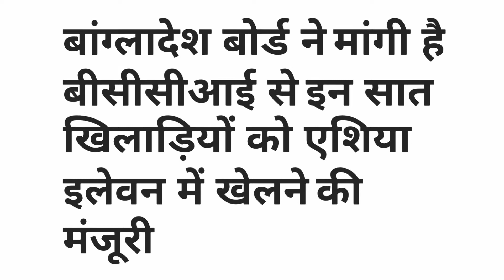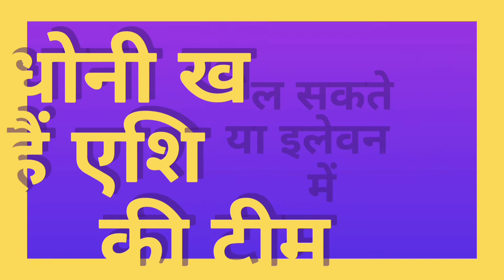Seven Top Indian Players Participate in Asia 11 Team | Asia 11 vs World 11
Watch seven top indian players Play in Asia 11 Team.